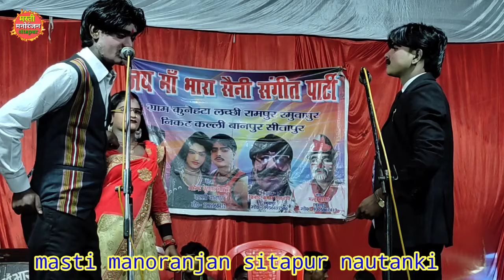एलान-ए-जंग भाग-(3) रमुवापुर की विनोद कुमार की नौटंकी Rmuwapur Ki Nautanki 9956497586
Rmuwapur Ki Nautanki
Vinodh kumar Ki Nautanki
Masti manoranjan sitapur nautanki